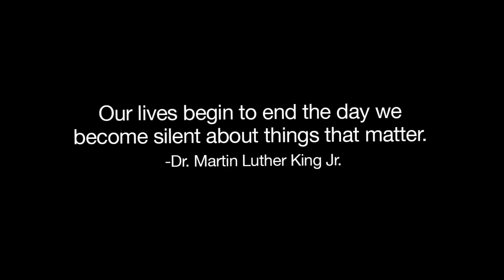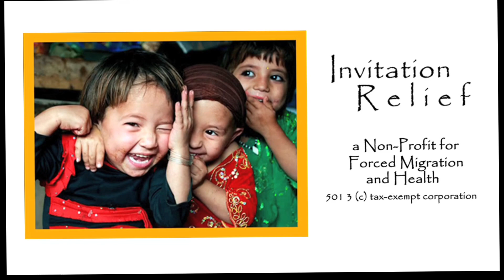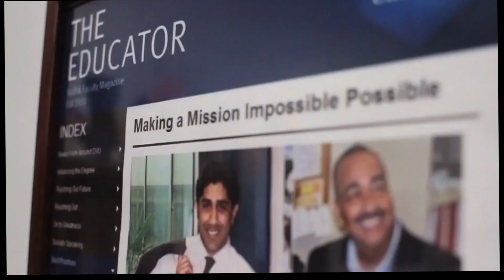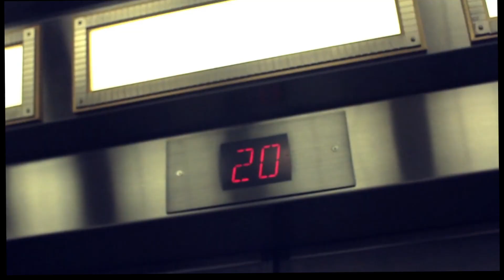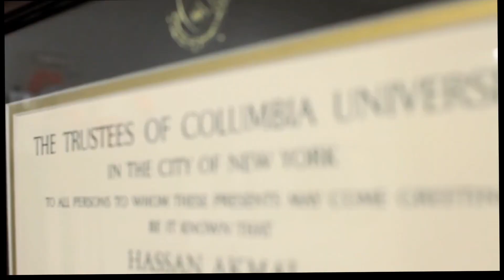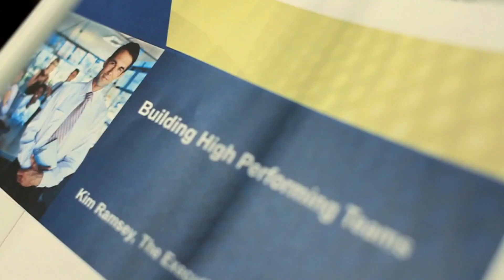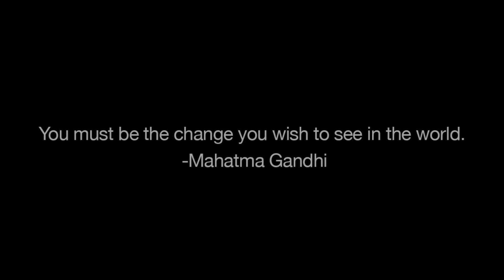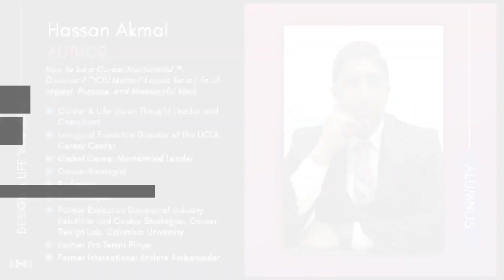How to 👈🏾 Tell and Share YOUR Story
Are you feeling lost?

Hassan Akmal, Author, TEDx Speaker, and Career and Life Mastery Consultant highlights his Are you feeling lost?

— in this video resume, Hassan Akmal, Author, TEDx Speaker, and Career and Life Mastery Consultant, shares some highlights of finding his way in his own unique journey  From pro tennis and humanitarian work, he encourages individuals to see from their hearts and then strive toward their purpose.

Are you ready to design your journey and create your legacy?

KEY MOMENTS:
Introduction [0:40]
Humanitarian Work [1:00]
Professional Tennis [1:17]
Finding Clarity in New York City [1:51]
Where Does the Inspiration Come From? [2:40]
Career Services and Finding a Job [2:53]
The Big Picture [3:48]
Career Compass and Creating Vision [3:59]
The Future of Work [4:58]
Hassan's Education [5:23]
Hassan's Weaknesses [5:37]
Building a High-Performance Team [5:56]
Celebrating Successes [6:29]
Double-Downing on Strengths [6:41]
A Compelling Mission and Sound Purpose [6:53]
Testimonial [7:11]
Closing Words [7:28]
I Love You (sign language) [7:47]
Columbia University's Career Design Lab [7:58]
TEDx Talk Highlight [8:22]

QUOTES:
"You give but little when you give of your possessions. It is when you give of yourself that you truly give." —Kahlil Gibran

"Our lives begin to end the day we become silent about things that matter." —Martin Luther King

"Business cards will change, but transferable skills remain." —Dr. Pedro Manrique

"Charity is a purification of the soul." —Hassan Akmal
"Define the goal, uncover the barriers." —Hassan Akmal
"I believe if I work hard enough, I can create opportunities that didn't exist before." —Hassan Akmal
"Progress is manifested from change." —Hassan Akmal
"Success is piloted by people." —Hassan Akmal
"It re-energizes people. If people are happy, they perform better." —Hassan Akmal
"My philosophy has always been to live within your means and to push your dreams and aspirations further." —Hassan Akmal
"I coach individuals to see from the heart, then strive towards their purpose." —Hassan Akmal
"Confidence without arrogance." —Hassan Akmal

How to be a Career Mastermind™: Discover 7 "YOU Matter" Lenses for a Life of Purpose, Impact, and Meaningful Work
ABOUT HASSAN AKMAL👇

Hassan Akmal is an American career and life mastery consultant, author, professor, thought leader, philanthropist, and former professional tennis player and athlete ambassador to the United States. He is best known for his Amazon best-selling book—How to be a Career Mastermind™: Discover 7 “YOU Matter” Lenses for a Life of Purpose, Impact, and Meaningful Work and humanitarian work dedicated to Forced Migration and Health. After over a decade as a senior leader in career services, he became the inaugural executive director of industry relations and career strategies at Columbia University in 2017 and founded the award-winning Career Design Lab. In 2018, he served on the National Association of Colleges and Employers (NACE) “Future of We” — Advisory Think Tank Committee and served as a senior advisor to Graduway (now Gravyty), a prominent and top 10 global EdTech startup. In April 2019, he delivered the keynote address on the “Future of Career Services” at the Global Leaders Summit hosted at the University of California, Los Angeles (UCLA). He also serves on several other prominent boards internationally. In December 2019, he was selected as a speaker for Columbia University’s TEDx RE-VISION, RE-FOCUS-themed event that took place on March 27, 2021. His TEDx Talk was released in May 2021 and has already received over 1.3 million views.